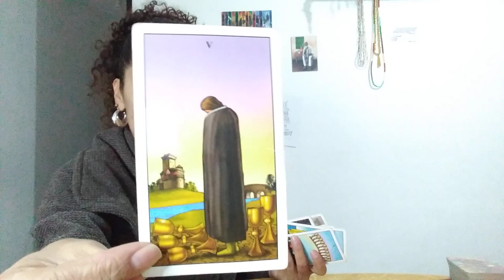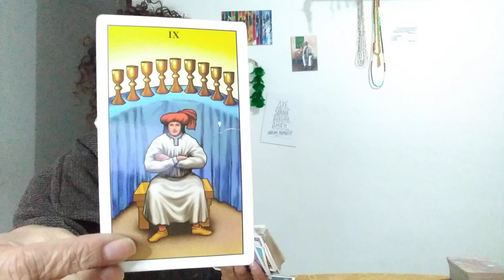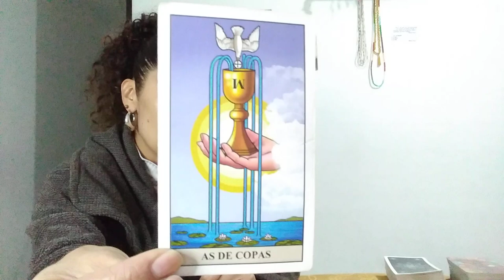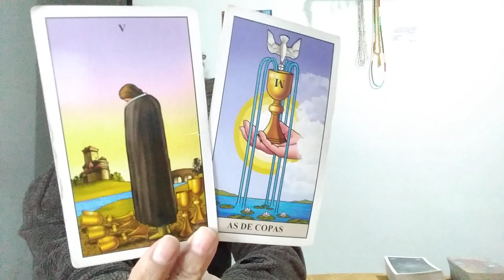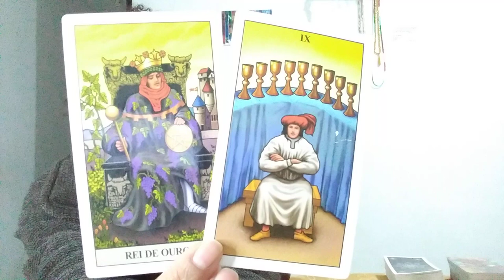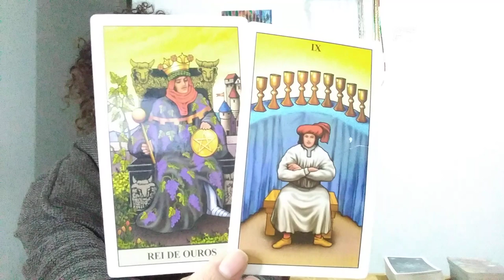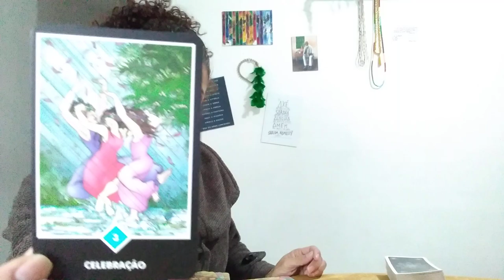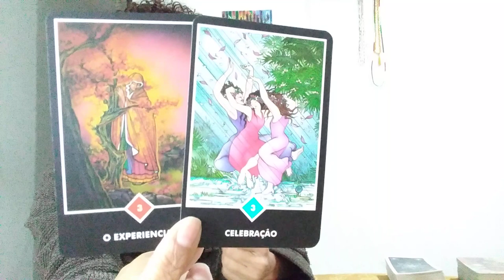Gêmeos ♊ Esse amor ainda prende vocês, bora olhar para o lado? Tem mais gente no pedaço!!👀❤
Leitura Amorosa signo de Gêmeos sol, lua, ascendente, vênus e júpiter no intuinto de auxiliar em seu autoconhecimento e em sua jornada.